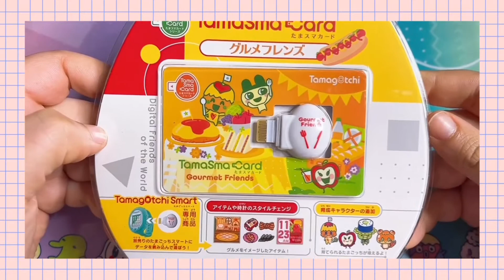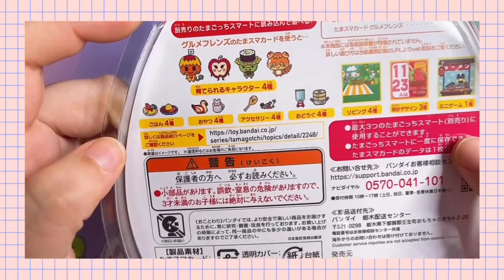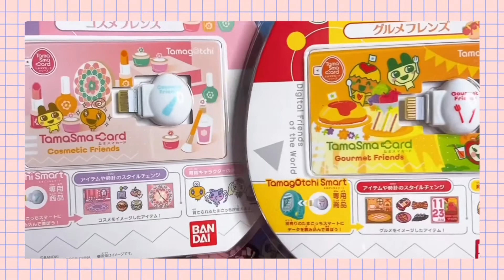TAMA UNBOXING: TAMASMACARDS 🍔 GOURMET & COSMETIC 💅🏻 FRIENDS !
⚠️ Questo video è pensato e creato per la community adulta di collezionisti di Tamagotchi e Virtual Pet affini, pertanto potrebbe non essere adatto ad un pubblico di minori. Grazie.

⚠️ My channels content has never been and will never be made for kids. Though my content may look childish in nature, my videos are made for the Adult Tamagotchi and VirtualPet Collectors Community. Thank you.

┅ Benvenuti in un nuovo Tama Unboxing ! ┅

Ecco le due nuove TamaSmacards!

❓ DOVE COMPRARLI?

📲 LINK AMAZON JAPAN:

🌈 Versione NiziU (Tamagotchi+card)
💚 Versione Menta (Tamagotchi only)
💕 Versione corallo  (Tamagotchi only) :